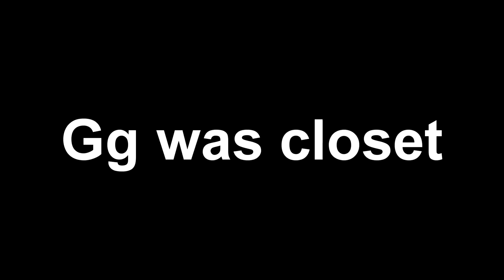TF2: Sniping With My Idol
A Viaduct Lobby in which Jake was the enemy sniper. It went better for me than I expected.
It's Jake vs. Jake